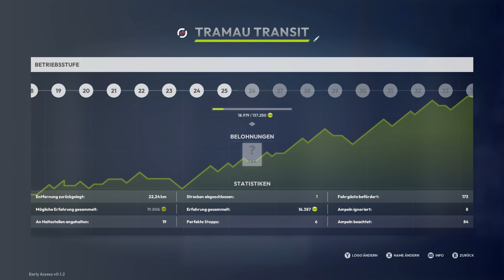🚉R2.2B in Betrieb😁NEUE TRAM bringt leider NOCH einige Bugs mit sich | CITY TRANSPORTS SIMULATOR TRAM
Wir haben endlich mit Level 10 die R2.b2 freigeschaltet. Diese bringt nicht nur mehr Ep bzw Zufriedenheit, sondern kommt aktuell noch mit einigen Bugs daher.

Updates sind schon in Aussicht 😁👍